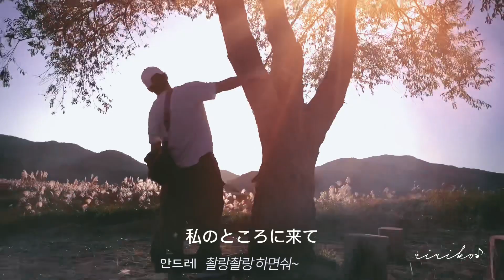다시, 꿈✨また、夢🎶 서인국❤️グクversion作ってみた🦊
다시, 꿈✨また、夢🎶again dream✨
남영주 (Nam Young Joo)

グクversion作ってみた🦊

本物MVはこちら👇
見比べて楽しんでね💓